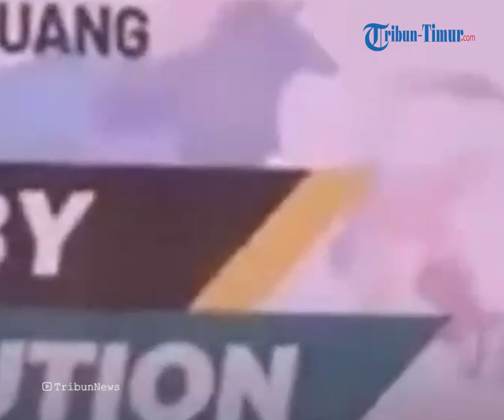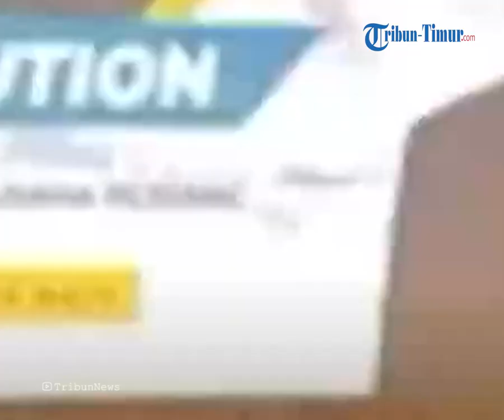PDIP Merasa Terkhianati, Hasto: Orang Bisa Berubah karena Kekuasaan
Sekjen PDIP Hasto Kristiyanto mengaku telah memberikan karpet merah untuk menantu Presiden Joko Widodo, Bobby Nasution.

Bobby diberikan karpet merah untuk menjadi Wali Kota Medan.

Pernyataan itu disampaikan Hasto di gedung High End, Jakarta Pusat, Rabu (8/11).

Hasto mengatakan saat itu PDIP sebenarnya sudah punya calon wali kota petahan, namun Bobby diprioritaskan.

Tetapi karpet merah yang diberikan PDIP itu justru dibalas dikhianati.

Bobby Nasution lebih memilih mendukung pasangan Prabowo-Gibran daripada Ganjar-Mahfud.

Padahal sebagai kader, Bobby seharusnya memiliki kewajiban mendukung Ganjar-Mahfud.

Menanggapi hal itu, Hasto mengatakan bahwa orang bisa berubah karena kekuasaan politik.

“Orang juga bisa berubah oleh kekuasaan politik, karena kekuasaan itu mengandung sisi sisi gelap. Nah, sehingga tentu saja partai mengambil sikap dan proses yang itu sudah dijalankan Ketua DPP PDI Perjuangan Bidang Kehormatan Komarudin Watubun,” tegasnya.

Oleh karenanya PDIP mengambil sikap dengan melakukan pemanggilan terhadap Bobby yang dilakukan beberapa waktu lalu.

PDIP memanggil Bobby untuk melakukan klarifikasi dan meminta agar Kartu Tanda Anggota (KTA) partai dikembalikan.

Sementara itu Bobby yang didesak PDIP untuk segera mengembalikan KTA, saat ini telah resmi mendeklarasikan dukungan untuk Prabowo-Gibran.

Bobby mengatasnamakan jabatannya sebagai Ketua Umum Barisan Pengusaha Pejuang dalam melakukan deklarasi tersebut.

VP: Asriadi
Rica Monica Mahasiswa Magang IAIN Parepare
OP: Multazam